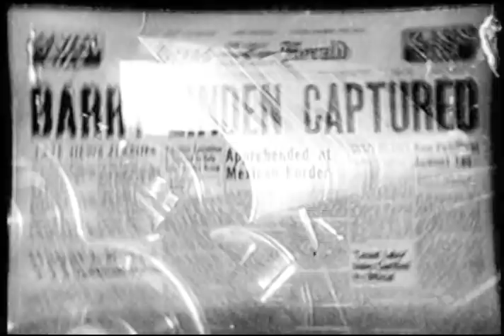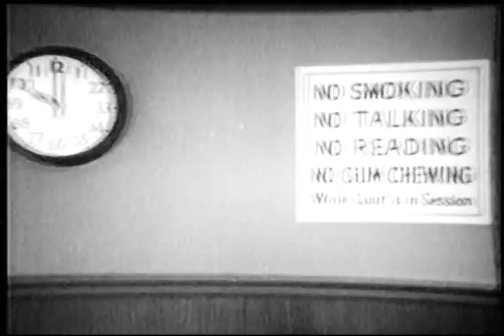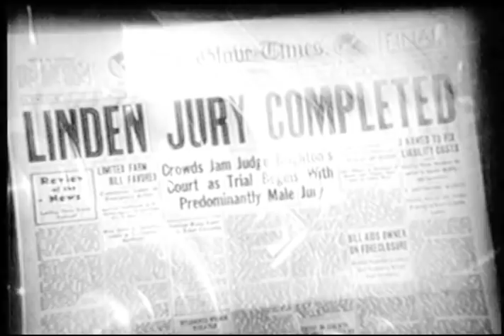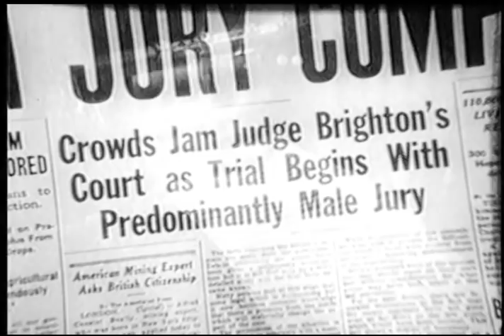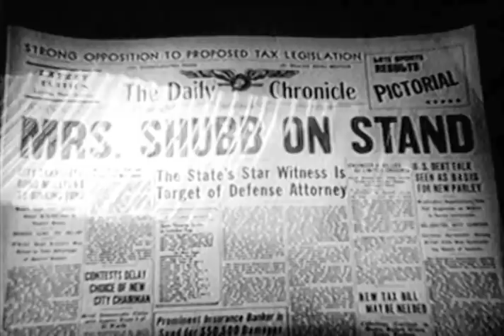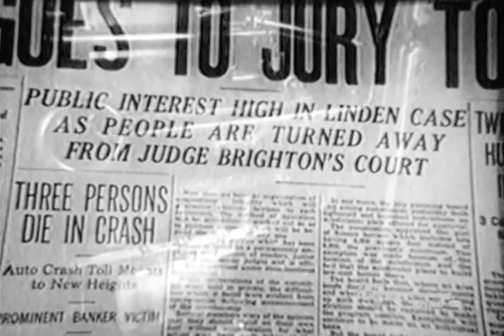The Loretta Young Show - S5 E12 - "Dangerous Verdict"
Episode # 5724  DANGEROUS VERDICT

Judge Lila Brighton, played by Loretta Young, makes a startling decision in a grim murder case. When Linden (Clark Howat) is brought before her on a charge of murder, the arguments of both the defense attorney, played by Barney Phillips, and the prosecuting attorney, by George Kaymas, brings the Judge to the conclusion that American justice itself is the real defendant. After the jury renders its verdict, the Judge makes a move that surprises the entire courtroom.

Clark Howat, the defendant in this episode, is remembered for his work in Airport (1970), The Giant Claw (1957) and Billy Jack (1971). But  was perhaps best known as a member of Jack Webb's stock company and his recurring role  as Webb's police captain in the "Dragnet" series. He was also a writer and producer of training films for several California corporations. Howat retired  in the 1980s. He died on October 30, 2009 in Arroyo Grande, California at age 91.

Barney Phillips, the defense attorney, was also perhaps best known for his most prominent roles in the supporting cast as Sgt. Ed Jacobs on the 1950s Dragnet television series, appearances in the 1960s on The Twilight Zone such as a Venusian living under cover on Earth in "Will the Real Martian Please Stand Up?", and a supporting role as actor Fletcher Huff in the 1970s series The Betty White Show.

Phillips remained active in television through the 1970s and until just prior to his death in 1982. He died of cancer August 17, 1982, at Cedars-Sinai Medical Center in Los Angeles, California.

George Keymas, playing the prosecutor, was a popular, pockmarked film and television actor who began his Hollywood career in 1950, mainly in popular western fare of the day. His first screen appearance was in an uncredited role in the 1950 B-feature film, “I Shot Billy the Kid”, with lead Don 'Red' Barry. Due to his rugged looks, Keymas was cast in ethnic, often Native-American characters, or cow-punching, at times ruthless, cowboys, in countless film/TV westerns. He died on January 17, 2008 at age 82 in Palm Beach, Florida.

Trivia fact: 'Mrs. Shubb' is played by Billie Bird, the popular actress and comedian of the era. She died on November 27, 2002, in Granada Hills, CA and is buried at Forest Lawn Memorial Park, Glendale, CA

Directed by John Newland

Written by Harlan Ellis

Cast
Judge Janet Brighton             Loretta Young
Brock                                                Barney Phillips
Linden                                              Clark Howat
Potter                                               George Keymas
1st Reporter                                   Preston Hanson
2nd Reporter                                 William Munchow
Mrs. Shubb                                    Billie Bird
Mr. Charles                                   Charles See!
Hogan                                            Gregg Martell